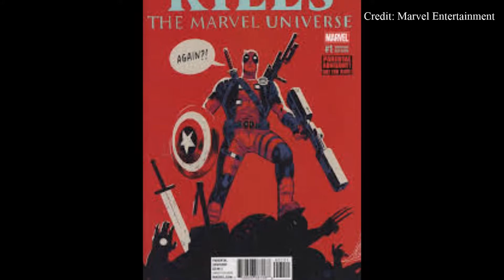Weird Fun Facts About Deadpool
Check out these weird fun facts about Deadpool that you may not know.